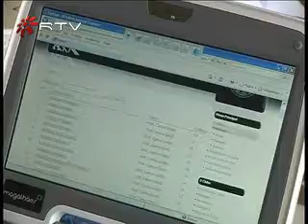CRIANÇAS E A INTERNET - 98% DOS ALUNOS PORTUGUESES TÊM COMPUTADOR EM CASA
Segundo um relatório da Organização para a Cooperação e Desenvolvimento Económico apresentado em Paris os alunos portugueses utilizam mais a Internet em casa do que na escola